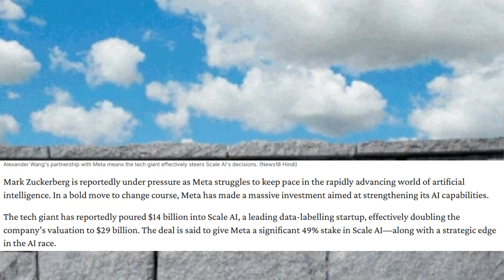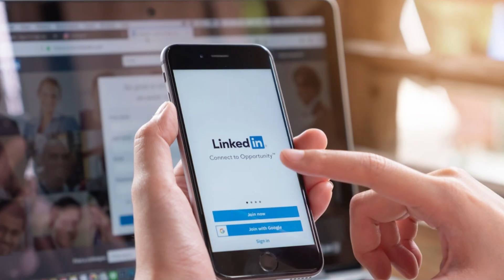Meta Ai $14 Billion Scale Ai Acquisition That Changes Everything!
Powered By AI, ChatGPT, Google Gemeni Robotics, Claude AI, Grok AI,  ,Perplexity AI,, Quantum Chip, Open AI

Powered  🤯 by Google Gemini 2.0
Quickapply 1.0 is already launched 👑👑